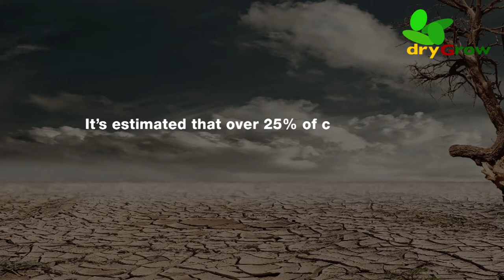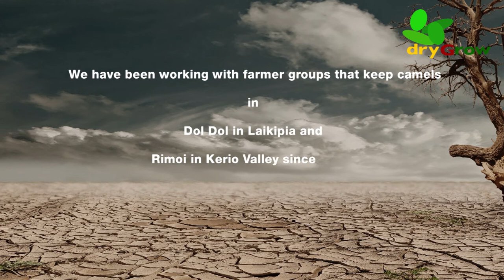CACTUS & CAMEL LAIKIPIA DOCUMENTARY